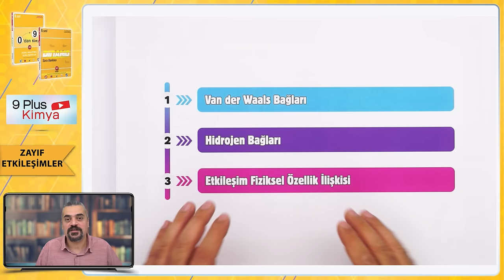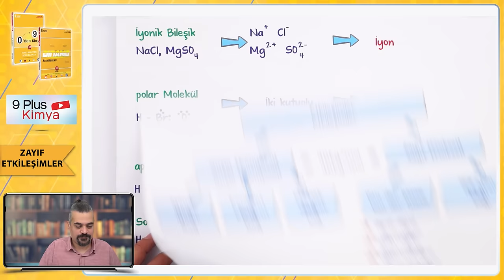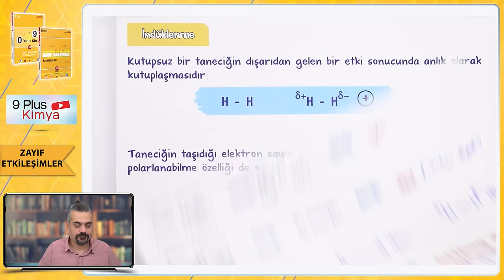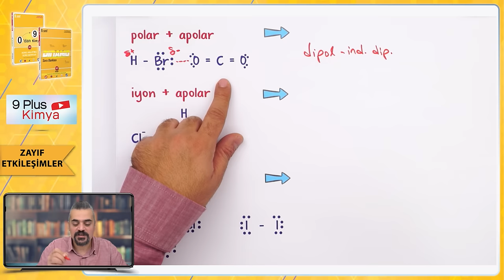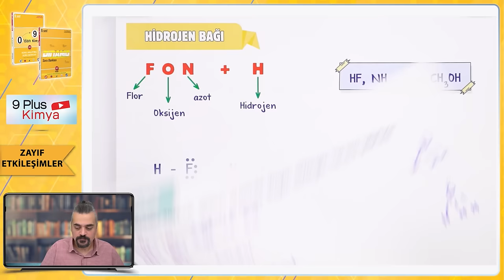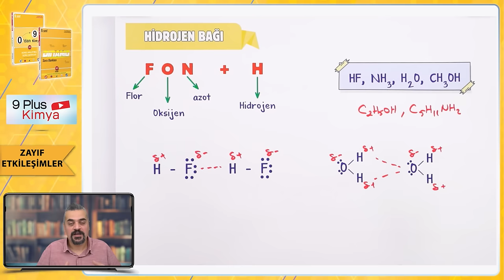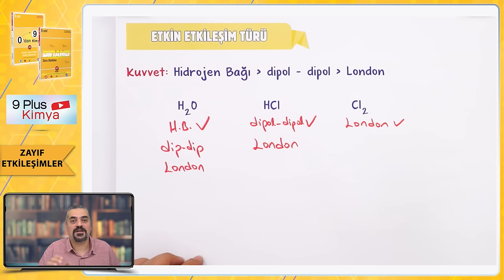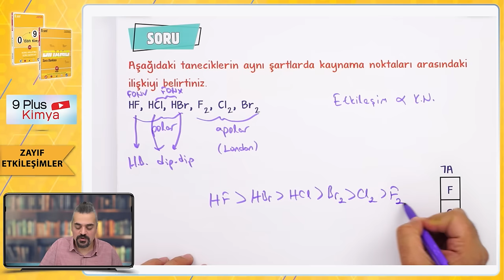Zayıf Etkileşimler | 9.Sınıf Kimya #2024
Sene boyunca; konu anlatımları ve soru çözüm videolarıyla, tonguç yanında! Bu videoda Kimya dersinin "Zayıf Etkileşimler" konusunu işliyoruz. Hazırsan öğrenme garantili videomuza başlıyoruz! 😎